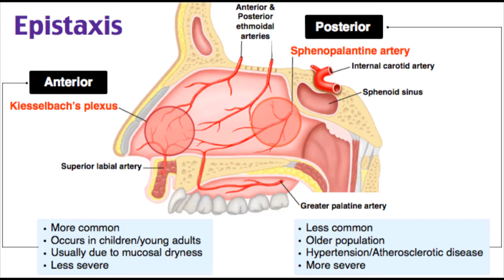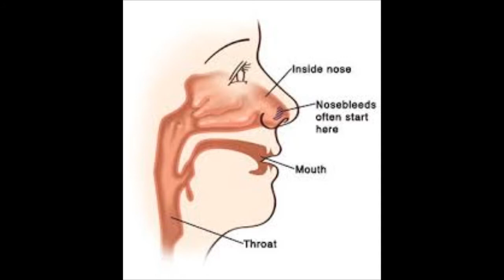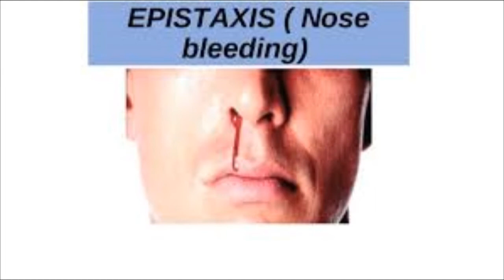Homeopathy medicine for Epitaxis नकसीर (नाक से खून आना) के लिए होम्योपैथी दवा